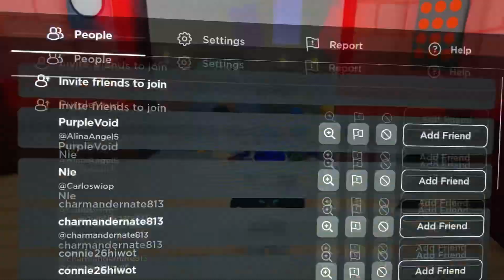Roblox - Scary Elevator 2